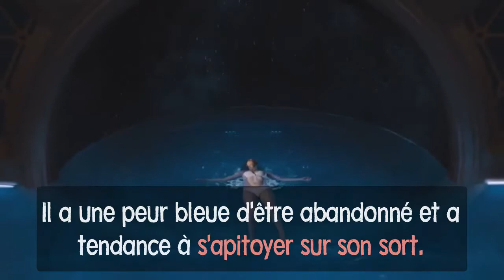Les 5 principaux défauts du Cancer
Les dernières tendance de votre signe astrologique, profil détaillé, horoscope ainsi que des méthodes de voyance 100% gratuite sont